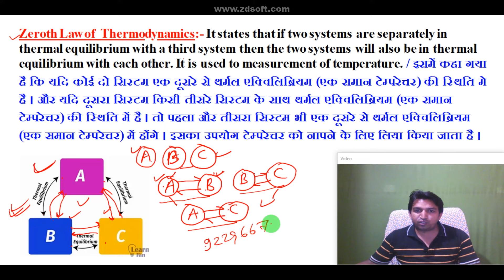zeroth law of thermodynamics in hindi: statement, application, diagram, examples, definition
zeroth law of thermodynamics in hindi: statement, application, diagram, examples, definition ( @abclasses )

🌡️ Dive into the world of thermodynamics with our latest video, where we unravel the **Zeroth Law of Thermodynamics**! 🔍 This fascinating concept sets the foundation for understanding temperature and thermal equilibrium. In this video, we break down the **definition** of the Zeroth Law and elaborate on its **statement**, providing compelling **examples** that illustrate its practical **application** in everyday life. 📈 Enhanced by a concise and informative **diagram**, you'll walk away with a deeper understanding of this essential principle. Whether you’re a student or just curious about science, this video is perfect for you! 🚀